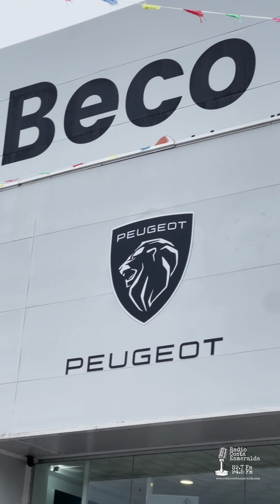¿Adivinas donde estamos? Hoy tenemos el placer de presentar un referente en Laredo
¿Adivinas donde estamos? Hoy tenemos el placer de presentar una entrevista especial con un referente en Laredo, que ofrece una amplia gama de servicios tanto para propietarios de vehículos como para aquellos en busca de su próximo automóvil. Tienen el privilegio de ser servicio oficial para marcas de renombre, servicio eurotaller multimarca hasta la venta de vehículos de ocasión, pre ITV, alquiler de coches y seguros con las mejores compañías.

Beco Automoción destaca como un completo centro automotriz que atiende a las necesidades de  todos a través de sus diversos servicios.